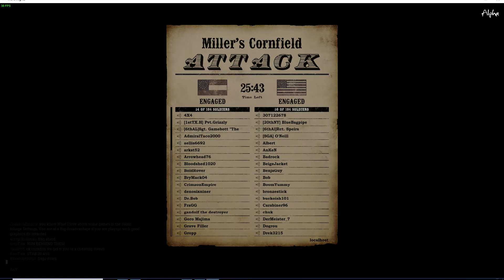War of Rights: for the corn fields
bloody fight for the corn!!!